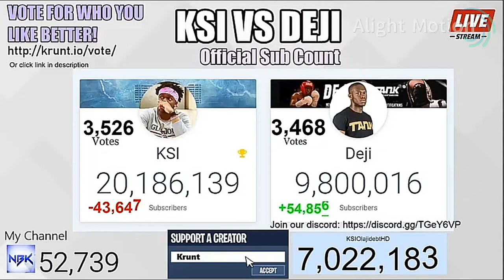DEJI PASSES 9.7 MILLION SUBS!?!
SONG USED-(DEJI-SIDEMEN DISSTRACK)